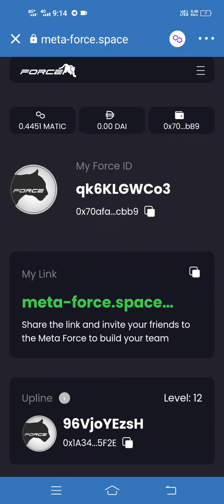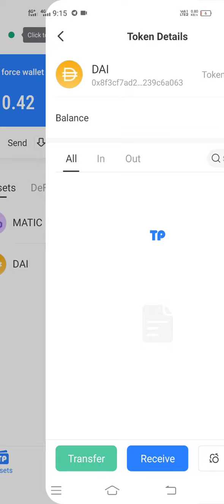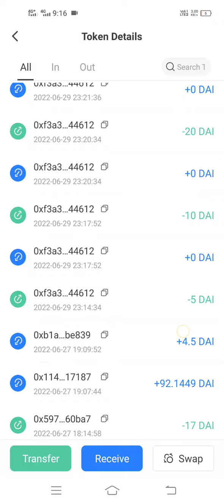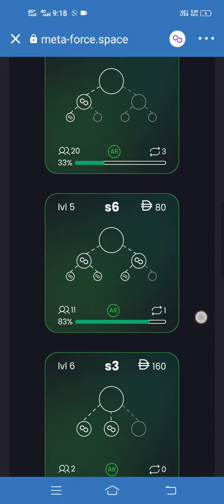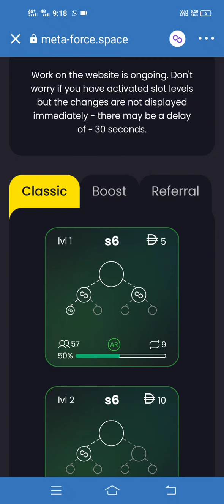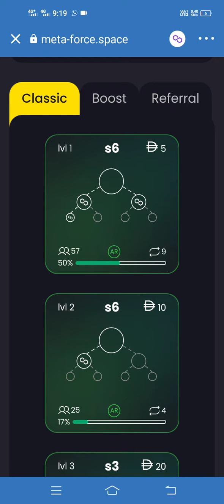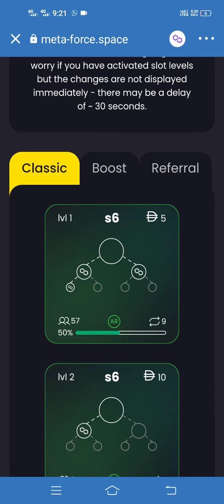META FORCE PLAN / income live slot buy force plan Details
CONTECT
HAMID KHAN